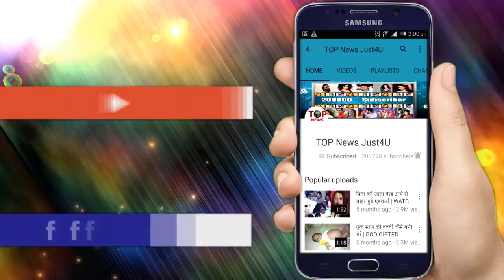SHAKTI: WOW! याद्दाश्त लौटने के बाद HARMAN पहुंचा अपने घर